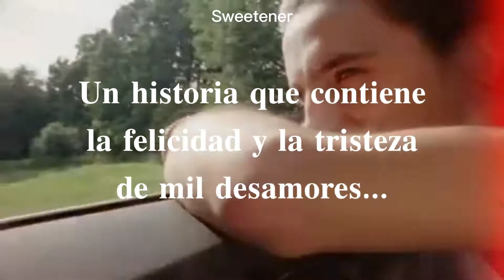✨Me prefıere α mı✨. Aidan y Timothée... 💥TRAILER💥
Hola nenas! Disculpen la tardanza, aquí tienen el tráiler de un nuevo imagina, pronto empezaré a subir los capítulos ❤️
• Quería pedirles muchísimas disculpas por lo inactiva que estuve, lo estuve debido a problemas con mi familia y novio, ví que unas personitas se desuscribieron de mi canal, no saben cuánto me duele eso, pero por mi privacidad no puedo contarles que me pasó, PERDONENME en serio, intentaré estar más activa en el canal y eso es todo, las amo a cada una de ustedes, cuidense y esperen los capítulos del imagina! ✨